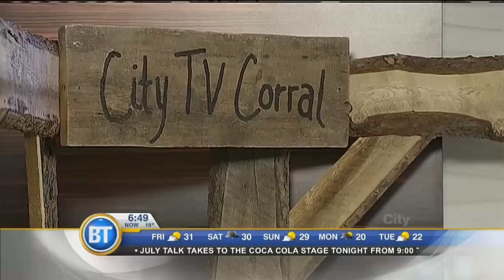Day 7 of the Calgary Stampede Rodeo - July 10th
Dave Will recaps Day 7 of the Calgary Stampede.